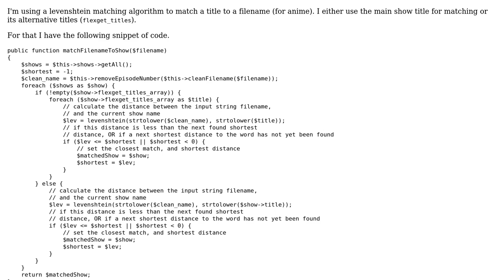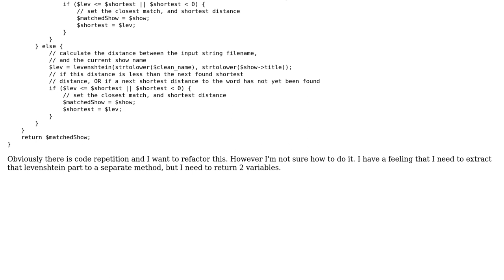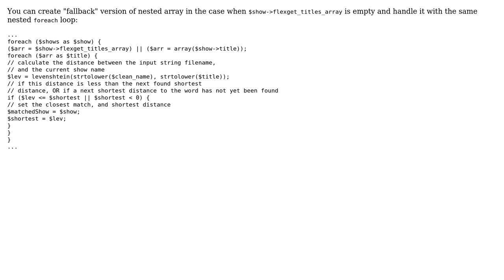Code Review: Refactor nested foreach loop based on object property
With thanks & praise to God, and with thanks to the many people who have made this project possible! You are responsible for your own actions.